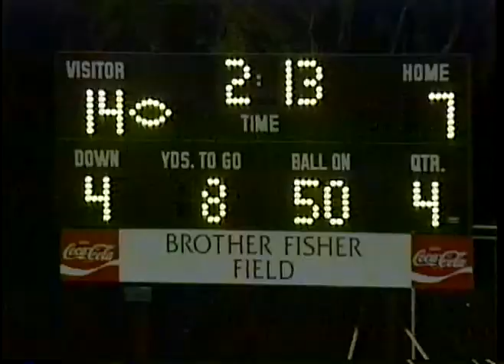Football 0/06/2000 Mitty vs St Francis pt 2